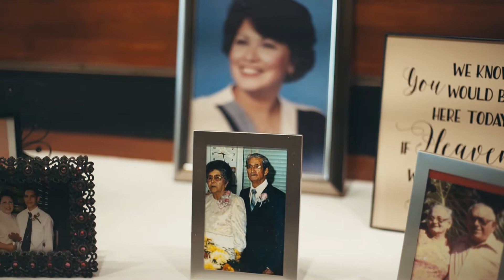Sandra + Charlie: A Wedding Film (Coming Soon)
A preview of our next wedding film, coming February 2018!